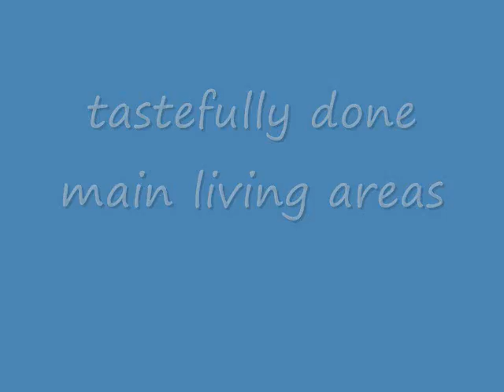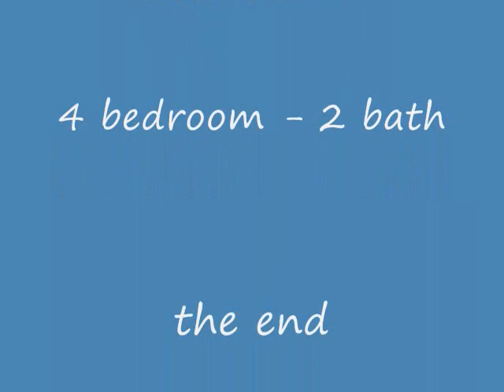108brushwood.wmv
a 4 bedroom 2 bath short sale located at 108 Brushwood Dr. Palm Coast Fl. 32164. Bank must approve all offers. currently listed at $150,000.